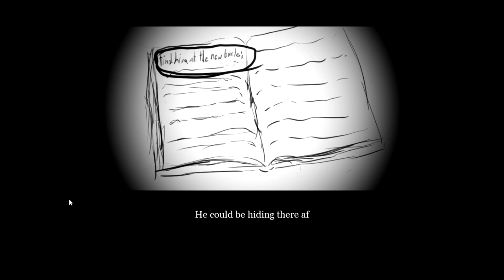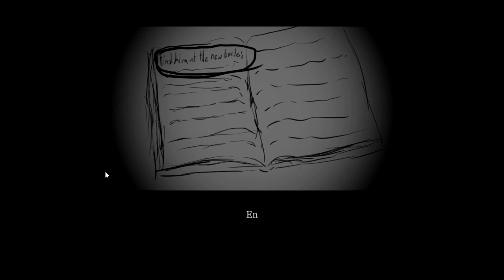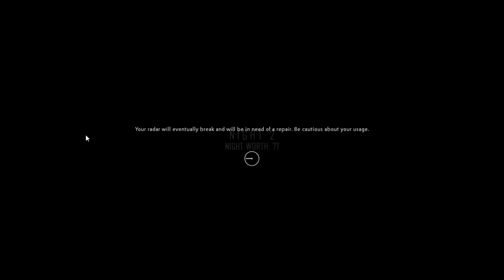THEY SHOVED A POLE DOWN MY THROAT || Project Readjusted 2 [#1]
I said this video would be uploaded this weekend, But I bet you all didn't expect it to be on the same day did you C: Either way, enjoy.